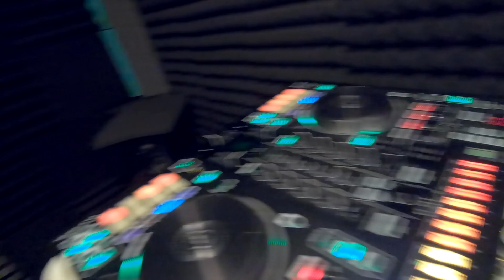Popular NCS Songs [DRUM + DJ SET]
DJing and drumming at the same time to the most popular songs on NCS!

0:00 Intro
0:11 On & On
1:22 On & On x Make Me Move
3:09 Make Me Move
4:10 Make Me Move x Savannah
5:18 Savannah
6:25 Savannah x Invincible
7:31 Invincible
9:31 Invincible x Shine
10:57 Shine
12:34 Shine x Heroes Tonight
13:56 Heroes Tonight
14:43 Heroes Tonight x Invisible
16:45 Invisible
18:22 Invisible x Royalty
19:21 Royalty
12:32 Royalty x Why We Lose
22:59 Why We Lose
25:17 Why We Lose x Why Do I?
25:47 Why Do I?
27:18 Outro